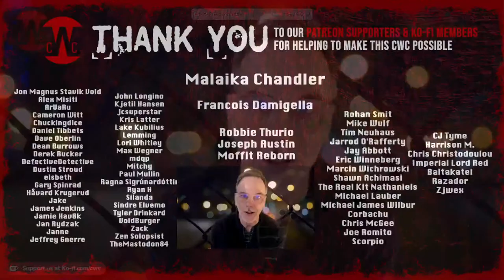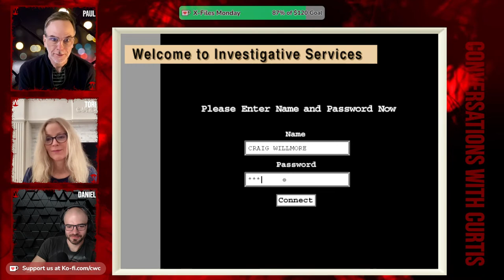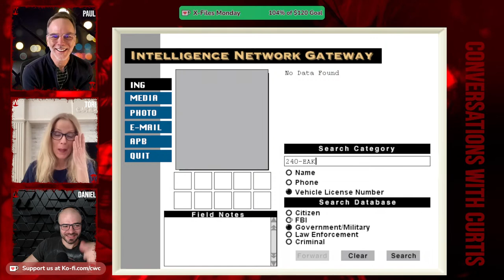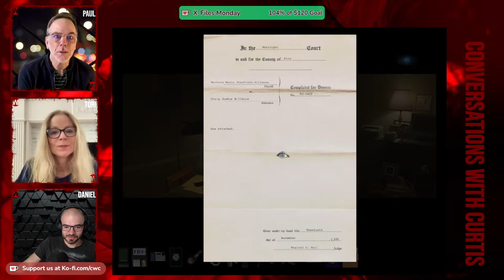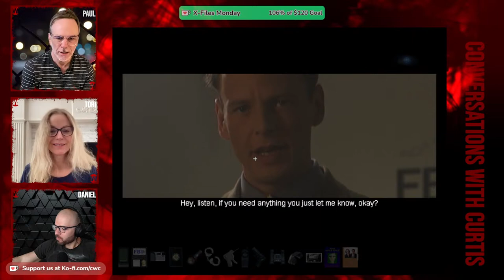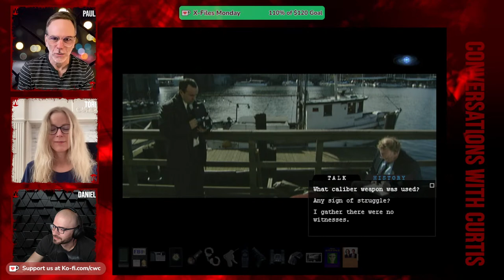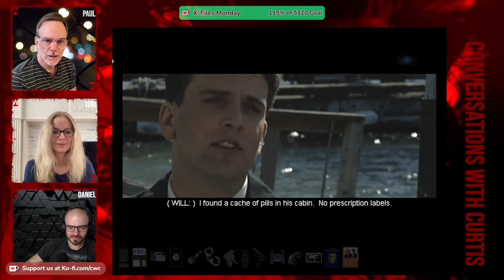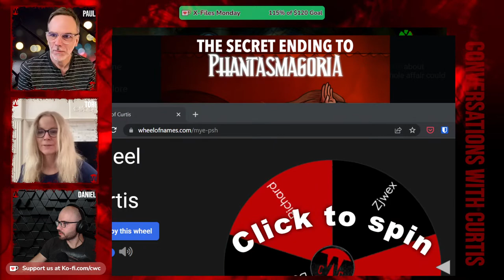Paul & Tori play X-Files The Game - PART 4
Livetreaming with Victoria Morsell Hemingson (Adrienne from Phantasmagoria 1) on (most) Mondays at 1pm (PT).